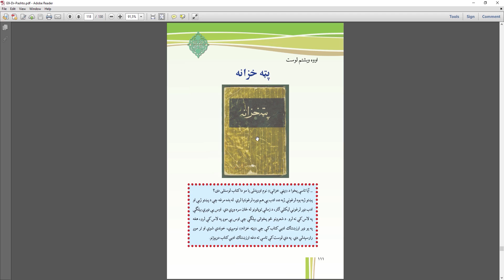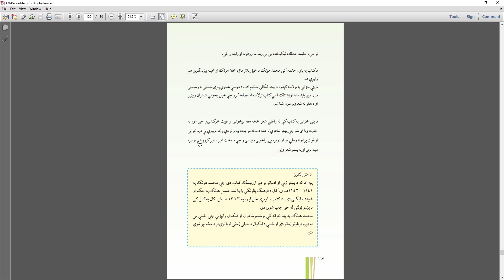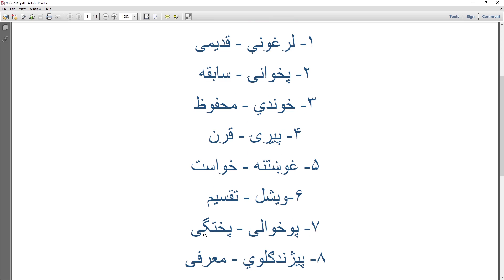پشتو صنف 9 - پټه خزانه